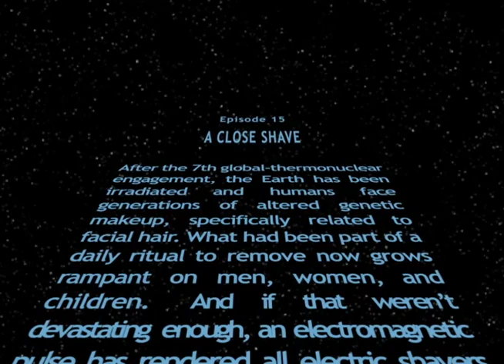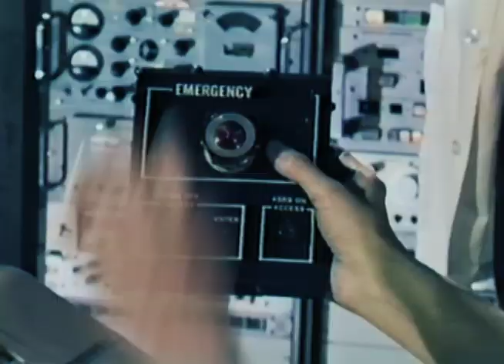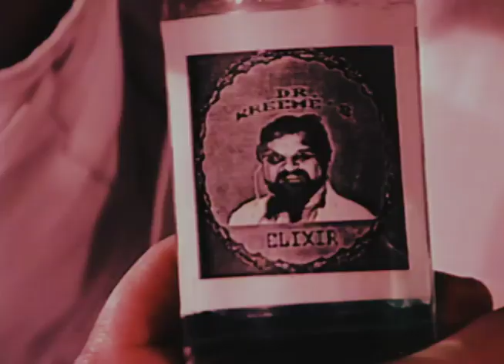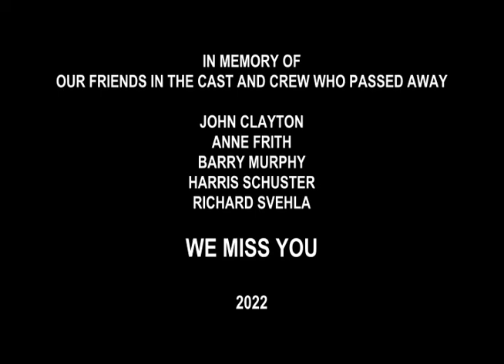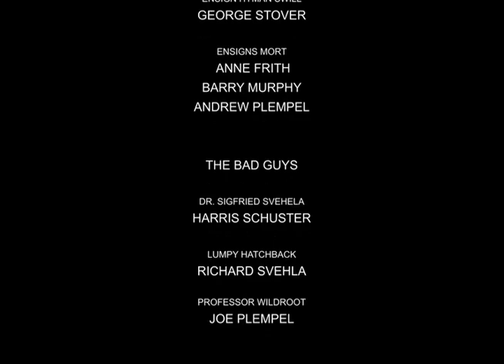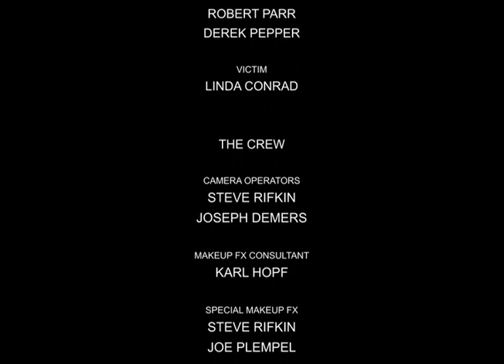Monster Planet (short sci-fi parody)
4 years of filming and 30 years in the making, we (finally!) present to you a labor of love... the parody... Monster Planet!   A group of us back in the 1990s said, "Let's make a movie!" And so, with our varied experiences (we were young then and weren't sure what we were doing), we set off with our VHS cameras to film a space opera with classic monsters.  That's right.. Space ships!  Evil villians!  Classic monsters you know and love!  They all come together in... Monster Planet!

We had such fun filming this over four years.  But, it took a while for post-processing... 26 more years.  Really!  But, that gave us the advantage to add in some modern technology.  Whew!  Maybe this is a world record for the longest time to finish a film.  Maybe not.  But again, it was great fun!

Since that time, several of the cast members have passed away, so, we honor their memory by dedicating this film to them.

Cast and Crew (in alphabetical order):

Joe Auslander
Tom Burke
Jim Clatterbaugh
John Clayton
Linda Conrad
Alex Creek
Brian Dean
Shirley Dean
Joseph Demers
Anne Frith
David Henderson
Karl Hopf
Mitch Klein
Robert Long, II
Barry Murphy
Robert Parr
Derek Pepper
Andrew Plempel
Joe Plempel
Steve Rifkin
Lauren Zimmerman Rifkin
Harris Schuster
Michael Shilling
George Stover
Richard Svehla
Dave Willard